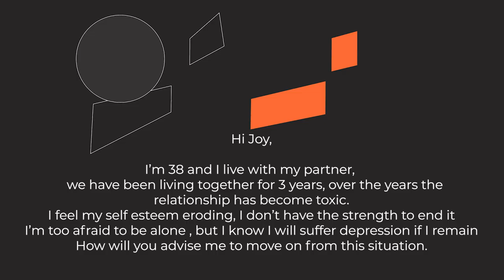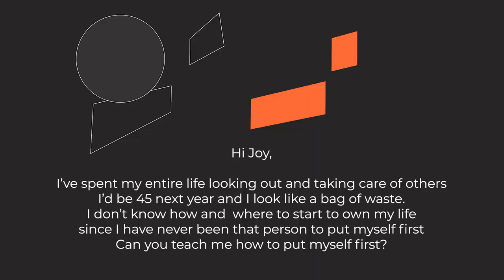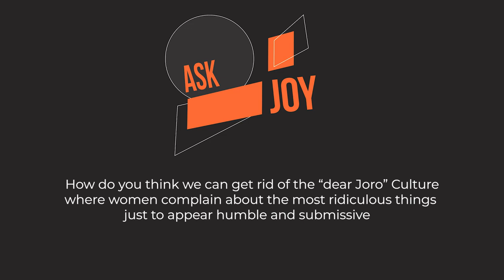The JIB Talk Show (S1 E5)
It's time to take your questions.
I answer some of your burning questions in this episode, so let's dig in.
I'll also like to hear your opinions on the issues raised.
As usual, two commenters will get N10,000 this week.
And on Instagram: @joybewaji
Enjoy the show.
KetoNaija (CEO, Ada Opurozor)
Have a better relationship with food. This coaching will transform your health and your body.
Follow KetoNaija on Facebook and Instagram: @ketonaija
Abundant Life 2020 (CEO, Kenny Oyedipe)
The world is truly at your fingertips these days. You can learn new skills to make, manage & multiply your money from your digital device. Learn how to trade forex (currencies & crypto) or learn about dropshipping from the comfort of your own home. Start off 2021 on a high!